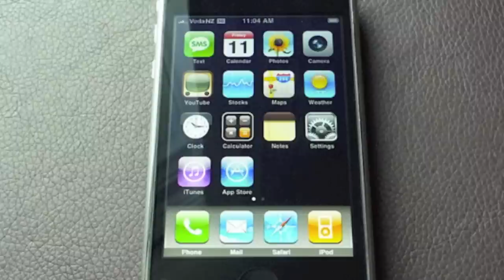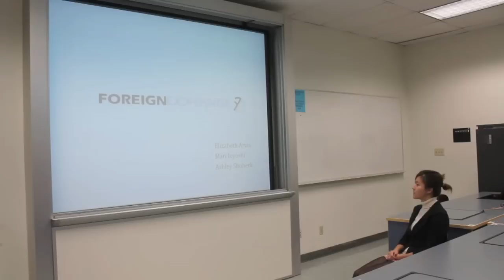EPSON concept projector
CSULB . industrial design . fall 2011